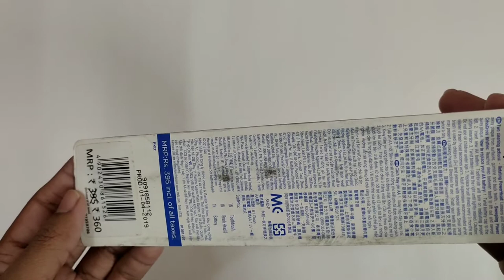Oral Be Brash Unboxing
Price = 539

I hope you enjoyed this oralbebrash Video.
thank you so much
  for watching